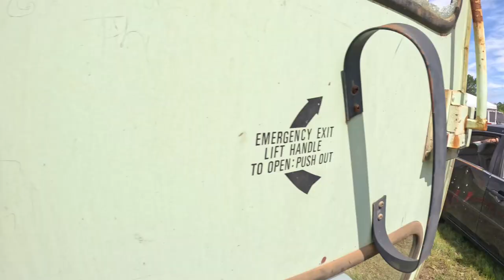Gun Run Event at The Saw Mill 6/24/23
This a first person POV for the 5k biathlon at the legendary Saw Mill training facility.

Song in the timelapse is "Eyes don't lie"- by TTM, APOVABIN, LOW X